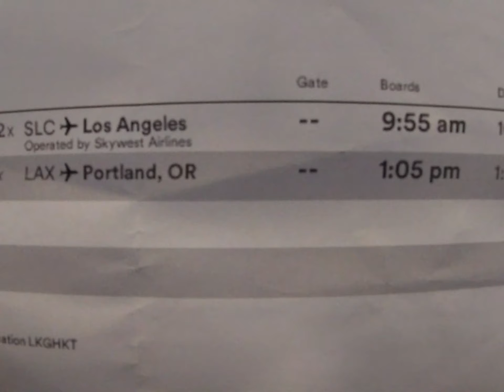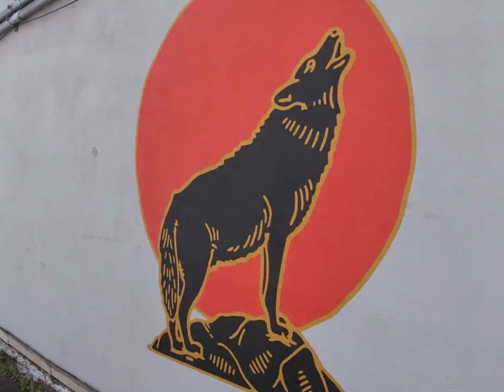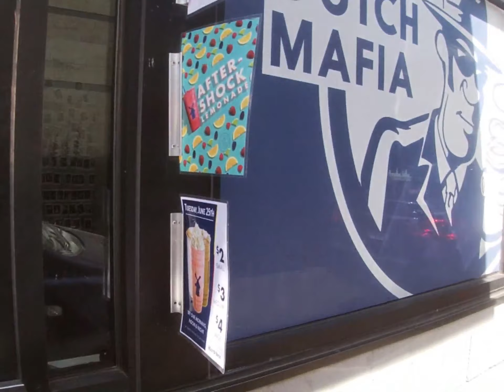Portland Oregon Trip (Going Home)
My short trip back home to visit the fam bam :)